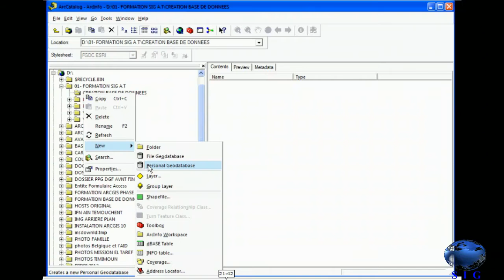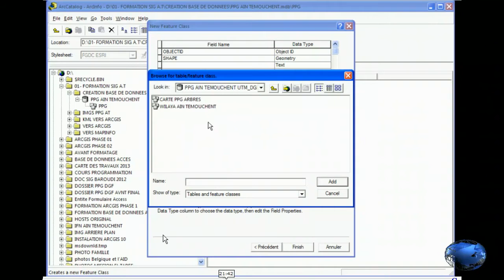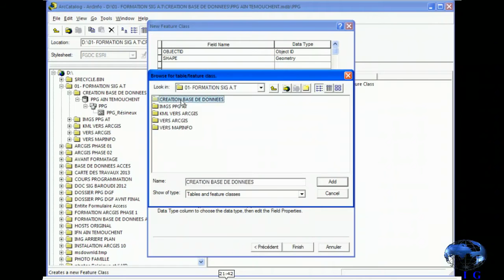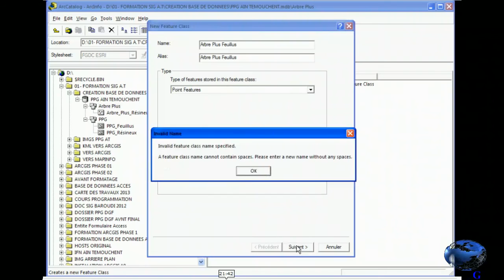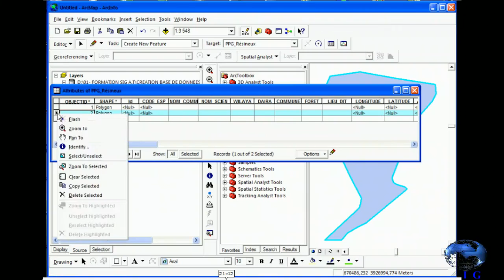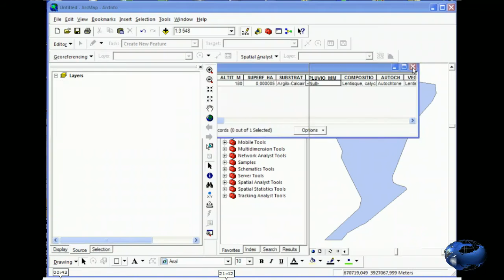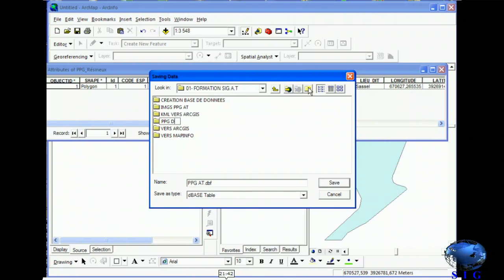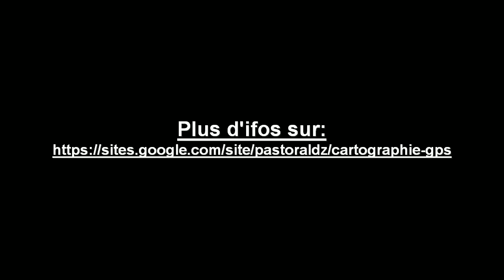Création d'une base de données MDB avec ARCCATALOG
intro
1 Outils utilisés
2 Exemple d'un levé topographique
3 Transferer les levé à partir de google earth vers le GPS
4 Enregistrement des levés à partir de google earth sous format Kml
5 Présentation de quelque outils de google earth pro
6 Tansformation des levés kml vers GPX avec  GPStrackmaker
7 Transformation des levés kml vers SHP(arcgis) ou Tab(mapinfo) avec GLOBAL MAPER
8 Transformation des levés kml vers SHP ave ARCGIS
9 Conversation des coordonnées wgs84 vers utm avec ARCTOOLBOX
10 Calage de l'image satellitaire de google earth avec ARCMAP
11 Affectation de la projection pour l'image raster par ARCCATALOG
12 Création d'une base de données (MDB) avec ARCCATALOG
13 Chargement des cordonnées et données à partir du fichier EXCEL
14 Superposition des données sur les limites communal ArcGis
15 Mise en page et impression sur ARCGIS
16 Exemple de base de données ArcGis

Sourse
Utilisation du sig dans la délimitation et géoréférencement des peuplements porte graines (Exemple wilaya d'Ain Témouchent)

Etabli par: conservateur divisionnaire des forêts monsieur: BELLAHOUEL Baroudi
Chargé du dossier au niveu de la CFW A.Témouchent
Monsieur: BENAHMED Noredine
Responsable du projet au niveau de la DGF